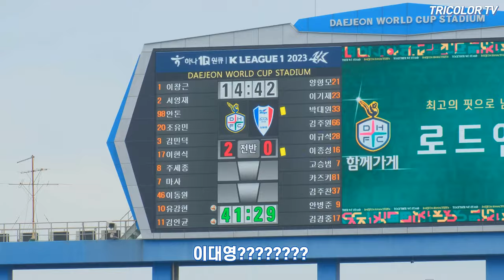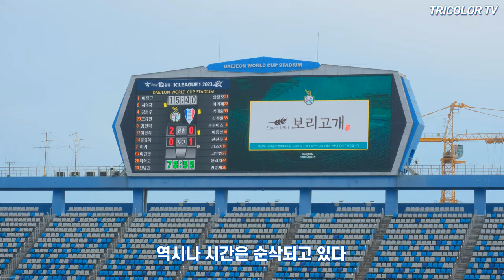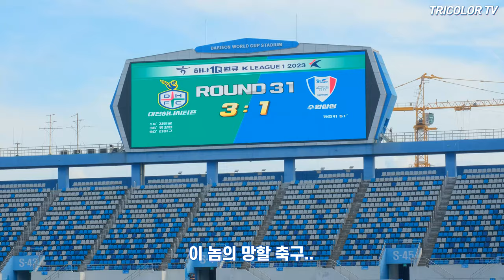[4K] 4연패 꼴찌..수원 삼성이 고장 났어요.. ( 2023 K리그 직관 브이로그 / 대전하나시티즌 VS 수원삼성)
잔류라는 기적을 간절히 바랍니다

00:00 인트로
00:05 평온한 주말의 시작
00:29 뒤늦은 경기장 입장 그러나..
00:43 안병준의 충격적인 PK 실축
02:24 후반전 시작
03:26 한 줄기 빛, 카즈키의 추가골
04:20 간만에 보여준 병수볼 플레이
04:47 신기할 정도로 실망스러운 플레이의 시작
09:16 경기가 끝나가도 여유 넘치는 수원의 볼돌리기
10:21 박대원의 PK 헌납 그리고..
11:04 독버섯 같은 조롱 걸개
11:34 경기 막판까지 선보이는 코미디
11:55 불편한 팬들과 선수들의 대치

230923 K League 31R 대전 VS 수원

김병수 감독

염기훈
주승진
신화용

양형모
이기제
이규석
박주원
불투이스 (Dave Bulthuis)
박대원
이종성
고승범
카즈키 (Kozuka Kazuki)
전진우
명준재
뮬리치 (Mulic)
김경중
안병준
김주찬
고무열

Fujifilm X-T4 / XC 50-230